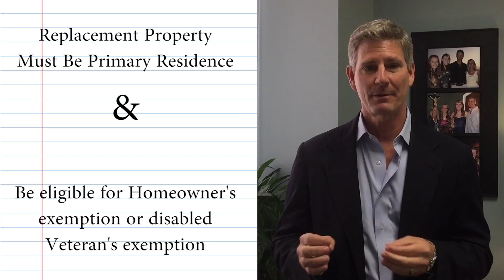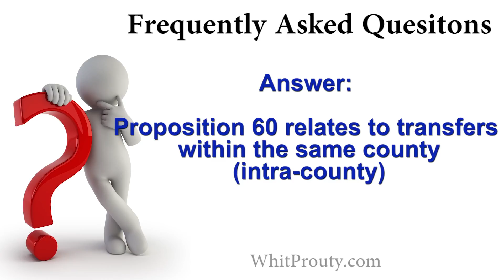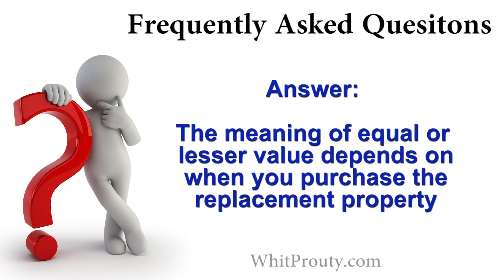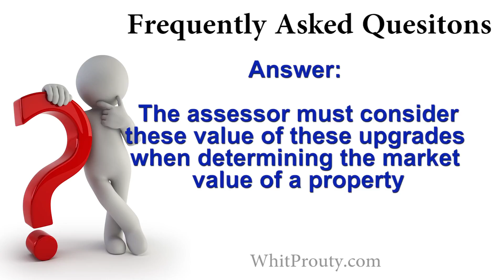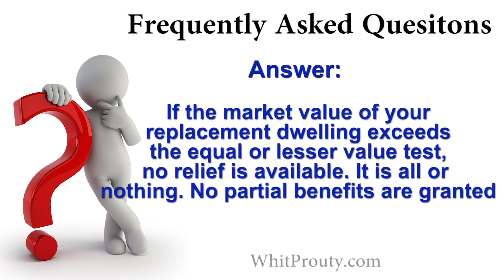Hold on to Your Prop 13 Tax Rate When You Sell and Buy if You're Over 55.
He wrote the book.

In this video, Whit Prouty of Coldwell Banker in Beverly Hills explains Proposition 60 and 90 a bit further, detailing the eligibility requirements and answering some questions that are frequently asked by people wanting to take advantage of these programs.

TRANSCRIPT

This is our second video of two for Proposition 60 and 90 in Los Angeles County. If you remember from the first video, I've got three questions for you. Do you live in California and own your own home? Are you or your spouse 55 years older? And would you like to move your current property tax rate to a new home? If you answered yes to all three of those questions, Proposition 60 and 90 are something that you should know about.
Let's talk about eligibility requirements. First off, the replacement property must be your primary residence and eligible for homeowner's exemption or the disabled veteran's exemption. Second, the replacement property must be of equal or lesser value than the original property. Third, the replacement property must be purchased within two years before or after the sale of the original property. Fourth, the original property must have been eligible for the homeowner's or the disabled veteran's exemption. Finally, you or your spouse residing with you must have been 55 years or older when the original property was sold.
 Now let's talk about some frequently asked questions. What's the difference between Proposition 60 and Proposition 90? Answer: Proposition 60 relates to transfers within the same county (intracounty) while Proposition 90 relates to transfers of base values from one county to another participating county in California (inter-county).
 What's the Propositions 60/90 claiming deadline? A claim must be filed within 3 years of purchasing or completing new construction of the property. If a claim is filed after the 3 year period, relief will be granted beginning with the calendar year in which the claim was filed.
 My original home is located outside Los Angeles County, but my replacement home is in Los Angeles County. Do I qualify for relief? Yes.
 What does equal or lesser value of replacement value mean? This is a multi step answer. The meaning of equal or lesser value depends on when you purchase the replacement property. In general, equal or lesser value means 100% or less of market value of the original property if a replacement property was purchased or newly constructed before the sale of the original property or 105% or less of the market value of the original property if the replacement property was purchased or newly constructed within the first year after the sale of the original property or 110% or less of the market value of the original property if a replacement property was purchased or newly constructed within the second year after the sale of the original property or when making the equal or lesser value test, the market value of a property is not necessarily the same as the sale or purchase price. The assessor will determine the market value of each property. In some new developments, the indicated sales prices does not include upgrades paid for outside of escrow. The assessor must consider the value of these upgrades when determining the market value of the property.
If the market value of your replacement dwelling exceeds the equal or lesser value test, no relief is available. It is all or nothing - no partial benefits are granted. That concludes our frequently asked questions.

Call Whit today with any further questions or concerns relating to Prop 60 and 90, or if you are in need of a Realtor in the Los Angeles/Beverly Hills area.

Video Produced by Randy Kirk and Associates